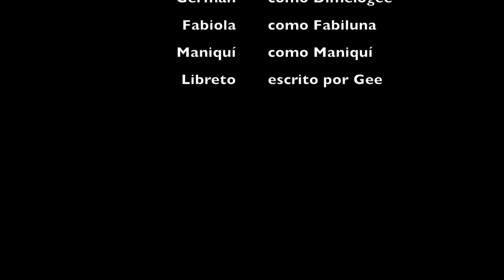VLOG #14 | Janguie con la persona mas linda del mundo